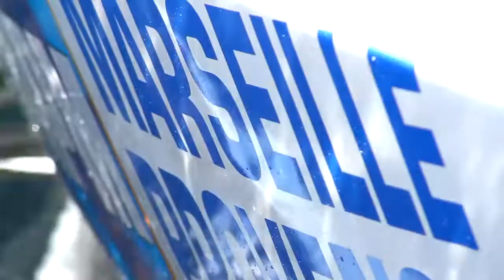YANMAR Racing 2011 -Match Race France-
YANMAR Racing

YANMAR Racing is an exceptional team with 5 core members of various nationalities. Sailors from Australia, New Zealand, France and Japan united and compete in the World Match Racing with skill and know-how of over 10 years of experience.

Skipper, Peter Gilmour is one of the most respected and feared competitors on the World Match Racing Tour. And he is also one of the most knowledgeable skipper on the Tour. He has competed in 6 America's Cup Challenges, beginning with the 1987 Australian America's Cup. Experiences in off-shore racing, fleet racing and match racing. Peter specializes in Match Racing with over 20 years of experience. His achievements include 4 times Match Race World Champion and 2 consecutive Tour Championship Titles in the World Match Racing Tour.